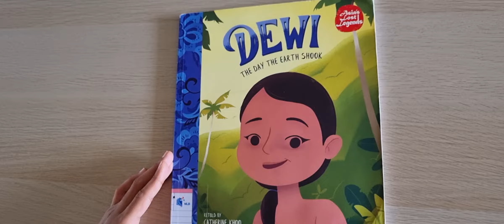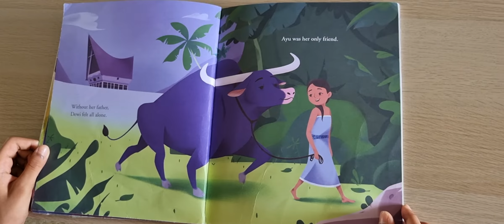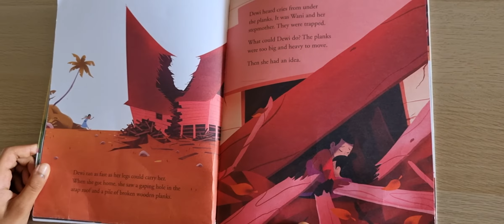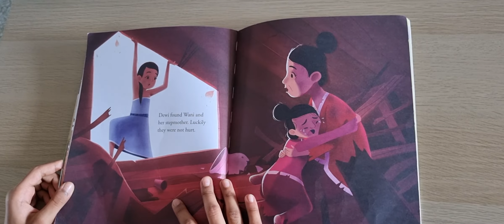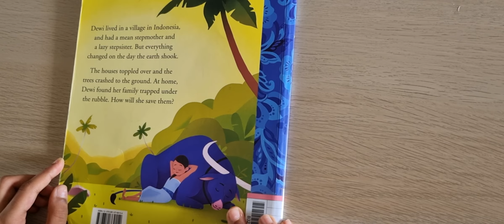Dewi: The Day the Earth ShookBook by Catherine Khoo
Dewi: The Day the Earth Shook
Book by Catherine Khoo